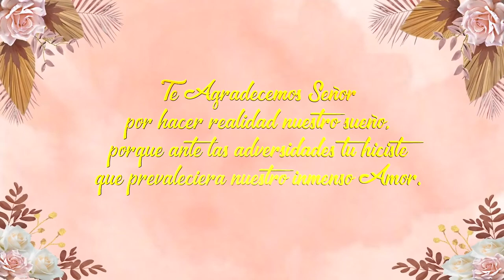INVITACION BODA WILDER & MARIBEL - ORURO 2022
Wilder Rudy Vargas Veliz & Maribel Coria Calizaya, invitan a la celebración de su Enlace Matrimonial por lo Civil y Religioso que se llevara a cabo los dias 3, 4 y 5 de Diciembre en la ciudad de Oruro, en el salón de eventos "Colonial España"
Junto a: